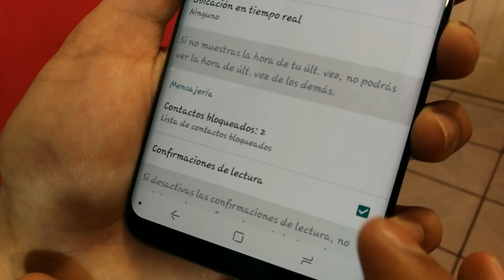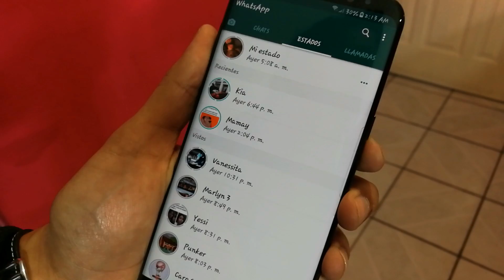El TRUCO FALSO de WhatsApp 2019